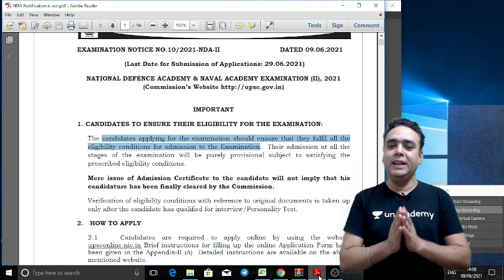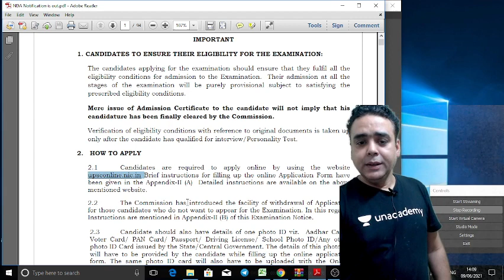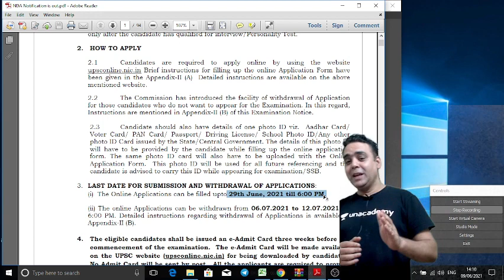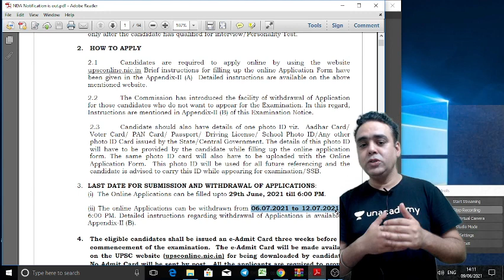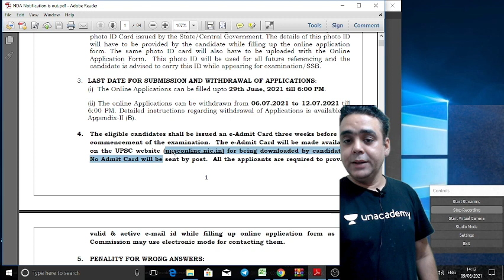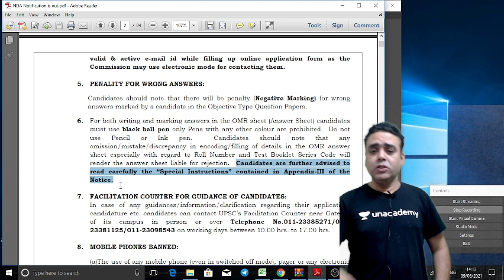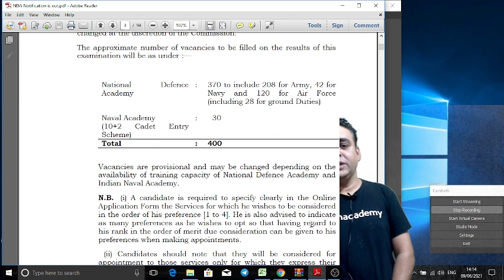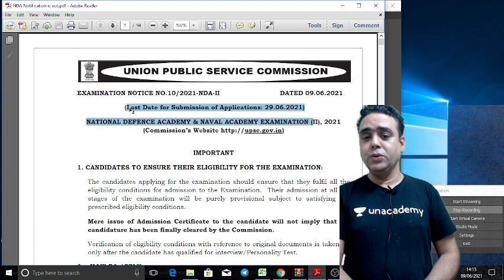Notification Out for NDA 2021 (II) || Ready Now